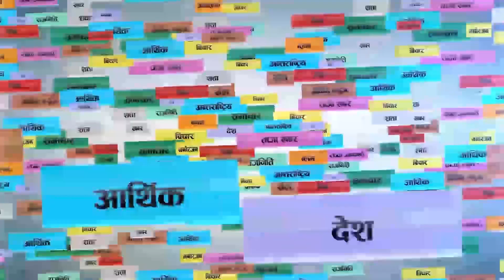मेस्सीको नाम लिँदा समर्थकसंग किन जंगिए डा. केसी ?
Host:
Shyam Karki